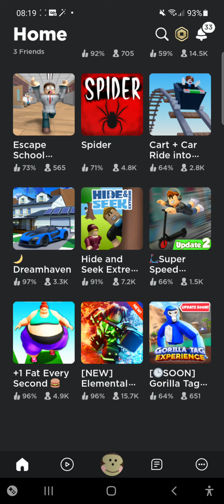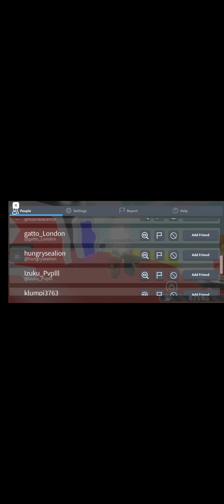I played slap battles on mobile and ducked at it